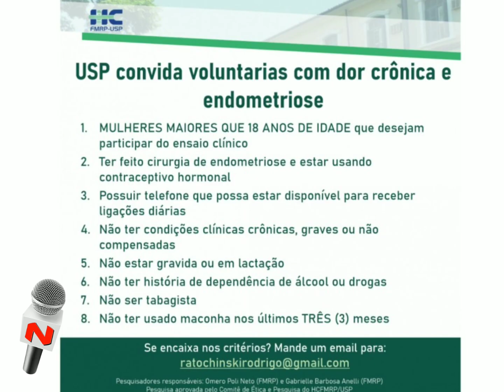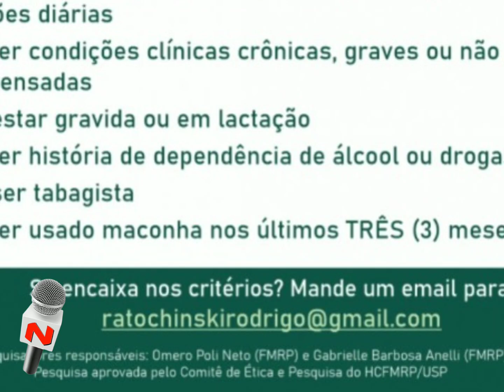USP busca voluntárias para testar canabidiol contra dores endometriose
A Faculdade de Medicina de Ribeirão Preto (FMRP) da Universidade de São Paulo (USP) está buscando voluntárias mulheres com idade mínima de 18 anos que sofrem de endometriose e que não melhoraram com o tratamento hormonal ou cirúrgico para participar de estudos experimentais sobre o efeito do canabidiol, um medicamento derivado da planta Cannabis sativa, na diminuição da dor da doença.